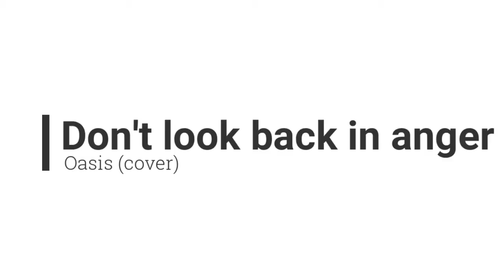Don't Look Back in Anger - Oasis (cover)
Gran banda...
Gran tema...
Gran letra...